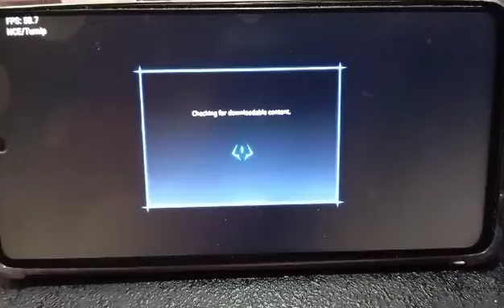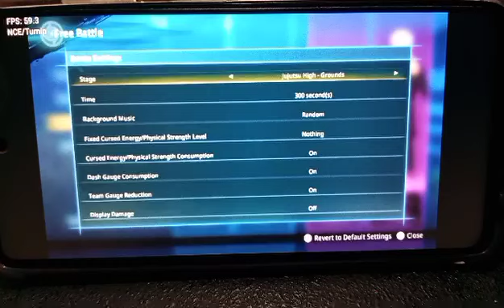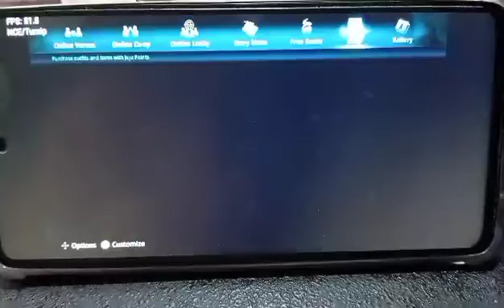Xiaomi Poco x3 pro Jujutsu Kaisen Curse Clash Yuzu Emulator Android Mobile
Snapdragon 860
Jujutsu Kaisen Curse Clash (Yuzu emulator) Gameplay On Android Mobile

The Video is belong to
@Gabion Poyaoan Shekinah Reign